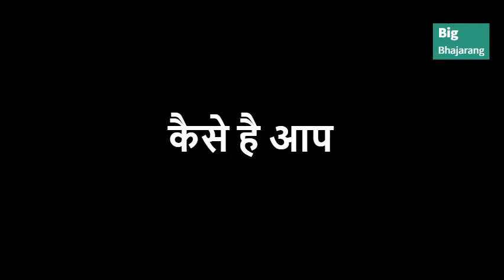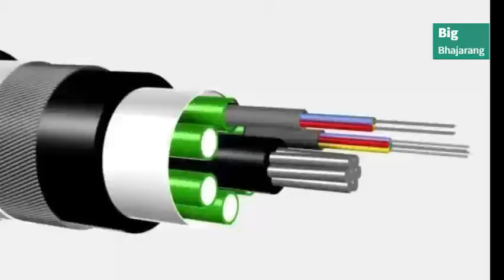Narinder Sing Kapani | Father of Fiber optics | Narinder Singh Kapany | Indian scientist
Narinder Singh Kapany was an Indian-American physicist best known for his work on fiber optics. He is credited with inventing fiber optics, and is considered the 'Father of Fiber Optics'.